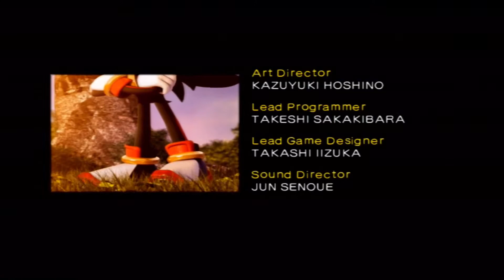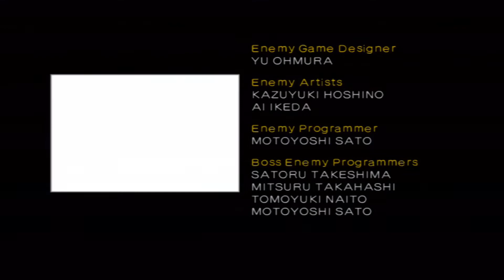Shadow the Hedgehog (GC) :: Episode 16